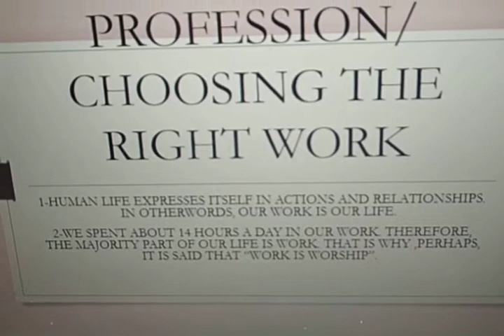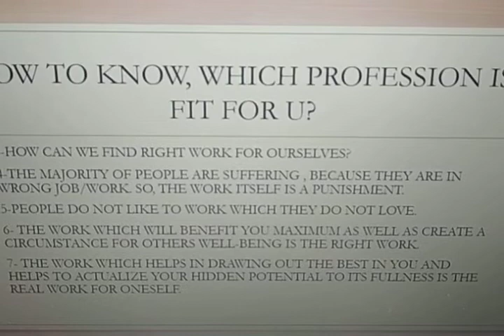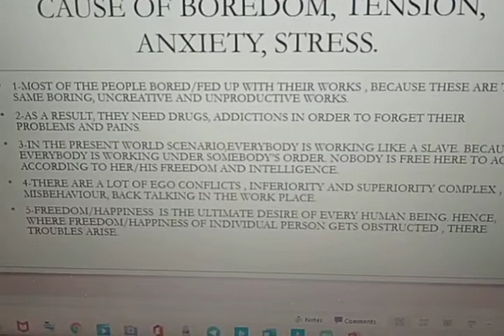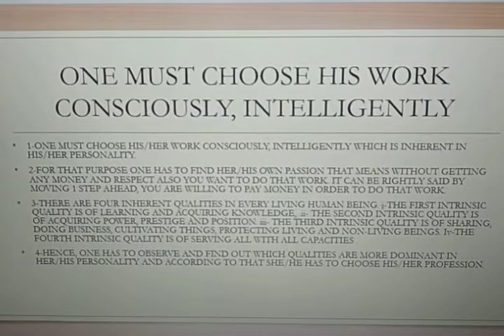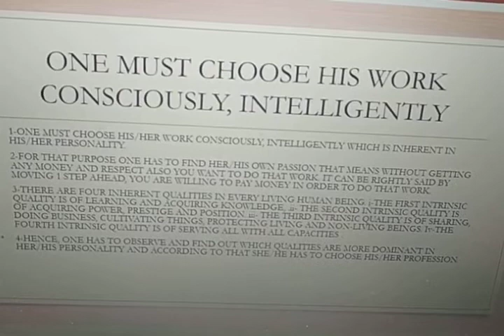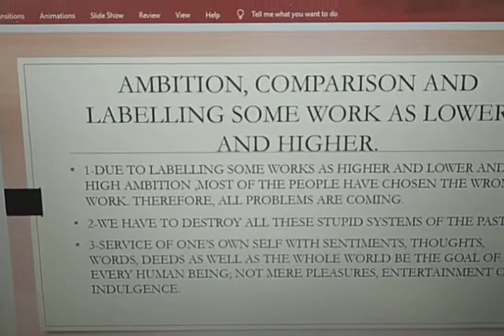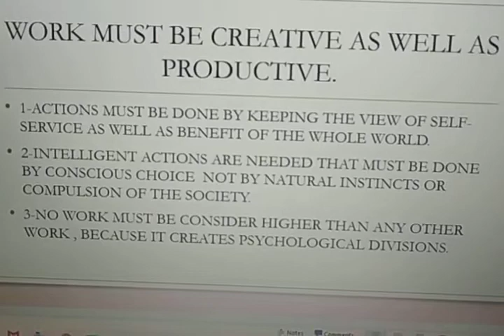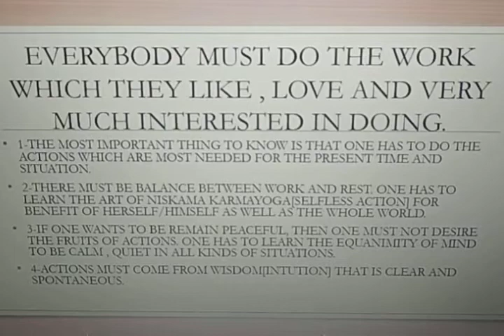HOW TO CHHOSE THE RIGHT WORK FOR YOURSELF(CHOICE OF PROFESSION/CAREER)-(सहि काम का चुनाव)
LIFE IS EQUIVALENT TO ACTIONS. SO CHOOSE YOUR ACTIONS WISELY. WORK WITH TOTAL ATTENTION AND UNCONDITIONAL LOVE FOR JOY,HAPPINESS,PEACE,BLISS.